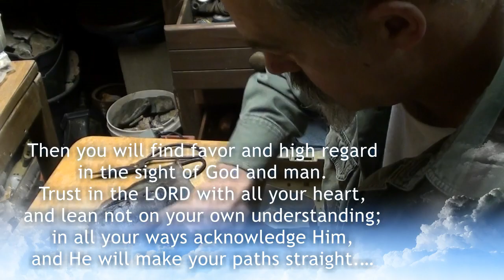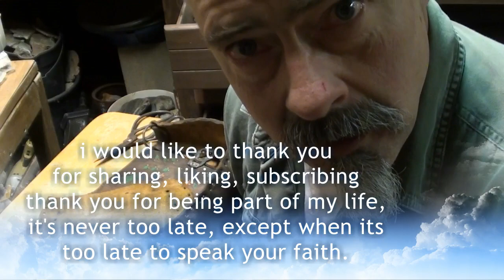how to refurbish an old purse and your life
i participate in many things as far as art, my creativity, i reflect upon the things i have learned, i talk to myself through, you people, all of you watching my video, i try to share whatever wisdom i can, into your godly spirit, bless all of you people for being a constant guidepost i can cling to